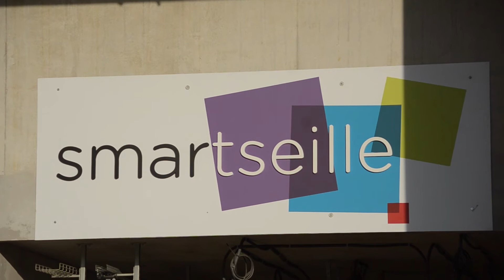Smartseille prend forme sur l'Îlot Allar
Proposé par Eiffage, "Smartseille" c'est le projet phare d'Euromed 2 sur l'Îlot Allar. Un programme mixte de 58 000 m² avec bureaux, logements, hôtel et commerces... De quoi redonner vie au quartier dit "Les Crottes". Explications avec Hervé Gatineau, directeur immobilier grands projets d'Eiffage Immobilier Méditerranée.